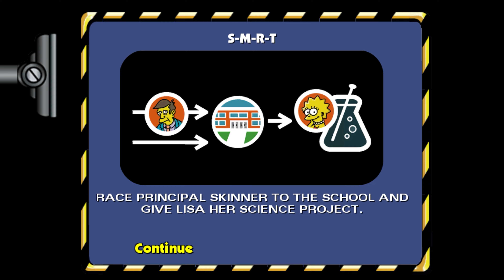[4K] The Simpsons Hit & Run | Level 1 | Homer | 100% Completion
The Simpsons Hit & Run in 4K HD? Yep, it's here! Originally launched in 2003 and is still as big in 2022 as it was at launch!

In fact, our 2014 and 2016 series' of the game is what's made JLMedia Gaming what it is today! But unfortunately the older videos are of such poor and low quality, it's time for a revamp with some fresher content